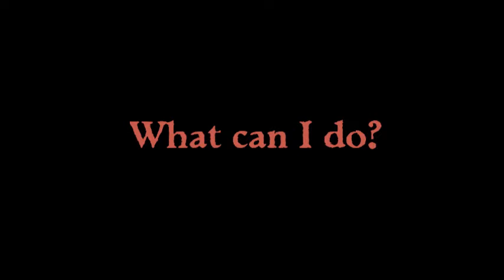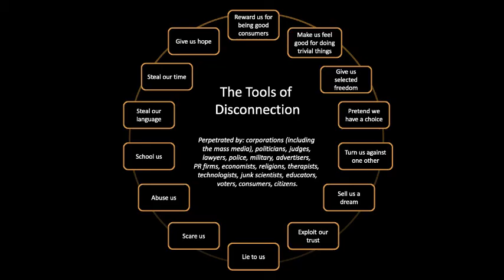Underminers: A Practical Guide for Radical Change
Underminers is a new book by Keith Farnish, available online and in physical book form, and maybe even in an eBook if I get the funding. This is an introduction to possibly the most radical book in the English language.